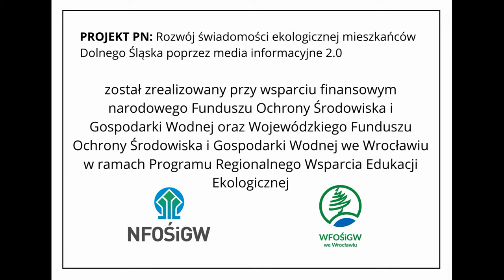Czyste Powietrze: Mieroszów